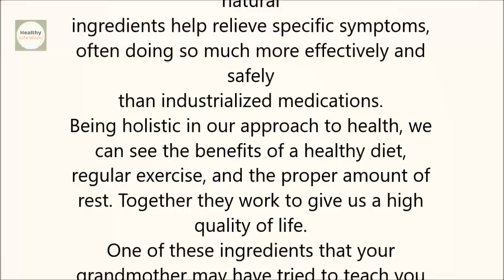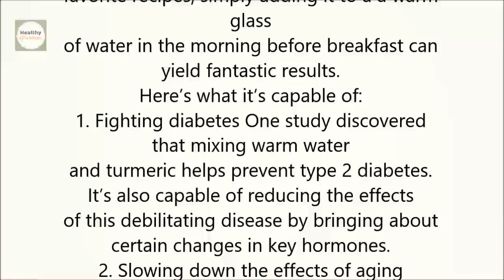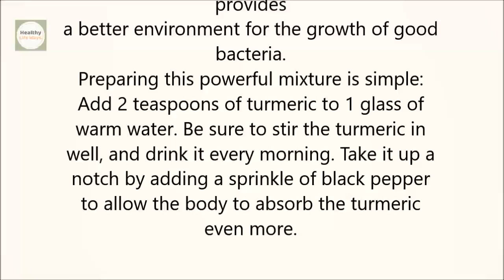6 Things That Happen When You Drink Turmeric Water Daily Turmeric Health Benefits and Uses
6 Things That Happen When You Drink Turmeric Water Daily   Turmeric Health Benefits and Uses

6 Things That Happen When You Drink Turmeric Water Daily   Turmeric Health Benefits and Uses